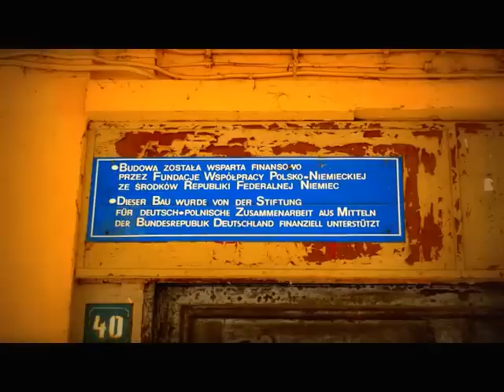PAŁAC w TURAWIE na sprzedaż!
Pełniący do 2011 roku funkcję DOMU DZIECKA - pałac w Turawie został wystawiony na sprzedaż. Wychowankowie zostali przekwaterowani do nowej siedziby. Funkcję Domu Dziecka - pałac pełnił od lat powojennych ub.w. Teraz czeka na swojego nowego nabywcę. Jak historia Opolszczyzny udowodniła niejednokrotnie - pałace nasze nie mają szczęścia. Oby pałac ten nie podzielił losów podobnie jak pałace w Kopicach, Dąbrowie Niemodlińskiej,Niemodlinie, Krowiarkach itd.itp.
Wieś Turawa na prawach Gminy leży w powiecie Opolskim w odległości 14 km od Opola. W bezpośrednim sąsiedztwie znajduje się zbiornik retencyjny z 1938 r. zwany też Jeziorem Turawskim. Przez wieś przepływa rzeka Mała Panew, która wypływa ze zbiornika i dalej płynie przez wsie Trzęsina, Osowiec, Węgry, Kolanowice by w miejscowości Czarnowąsy połączyć się z Odrą.

Handeln für 2011 Jahre BABY HOME-Funktion - der Palast in Turawa wurde zum Verkauf angeboten. Raised in neue Räume umgesiedelt worden. Die Funktion des Waisenhauses - das Schloss diente als die Nachkriegsjahre ub.w. Jetzt warten auf Ihre neuen Käufer. Die Geschichte hat immer wieder bewiesen, Region Opole - unsere Paläste haben kein Glück. Darf der Palast ist nicht wie Paläste in Kopice, Eiche Niemodlin, Niemodlin, Krowiarki itd.itp gemeinsamen Schicksal.
Dorf Turawa die Rechte der Gemeinde liegt im Bezirk Oppeln, 14 km von Opole entfernt. In unmittelbarer Nähe befindet sich ein Reservoir von 1938, die auch als See Turawskim bekannt. Fluss fließt durch das Dorf Little Panew, die aus dem Tank fließt und fließt weiter durch die Dörfer Trzęsina, Osowiec, Ungarn, Kolanowice in Czarnowąsy an der Oder verbinden.

Acting for 2,011 years BABY HOME function - the palace in Turawa was put up for sale. Raised been rehoused into new premises. The function of the orphanage - the palace served as the post-war years ub.w. Now waiting for your new buyer. As history has proven repeatedly Opole region - our palaces have no luck. May the palace is not shared fate like palaces in Kopice, oak Niemodlin, Niemodlin, Krowiarki itd.itp.
Village Turawa the rights of the Commune is situated in the district of Opole, 14 km from Opole. In the immediate vicinity there is a reservoir of 1938, also known as Lake Turawskim. River flows through the village of Little Panew, which flows from the tank and further flows through the villages Trzęsina, Osowiec, Hungary, Kolanowice in Czarnowąsy to connect to the Oder